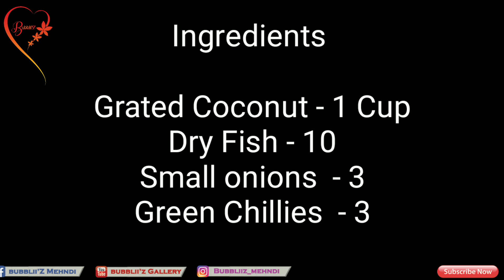Dry Fish Chutney//മഴക്കാലത്ത് ഉണ്ടാക്കാൻ പറ്റിയ ഒരു അടിപൊളി ചമ്മന്തി//Simple Chutney Recipe(NonVeg)